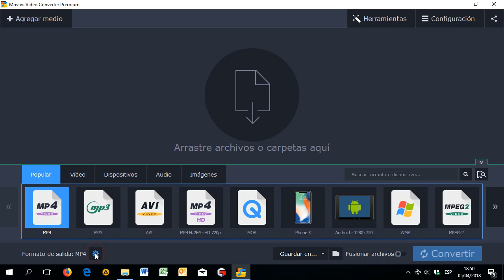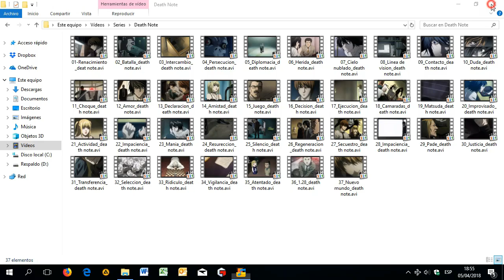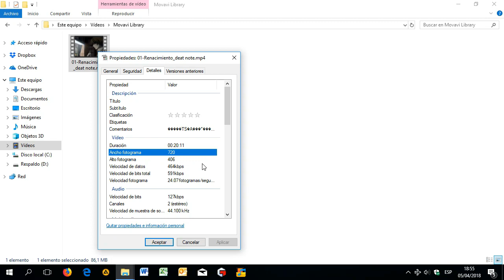Movavi, el programa ideal para convertir videos para el Streaming de Wii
Enlace para descargar Movavi portable.

Únete al grupo de Configuraciones, tutoriales para Wii y mucho más.

Únete al grupo del Streaming para la Nintendo Wii que existe actualmente, con miles de películas y series de manera online para ver en tú Wii y mucho más. Que no los engañen con simples copias.